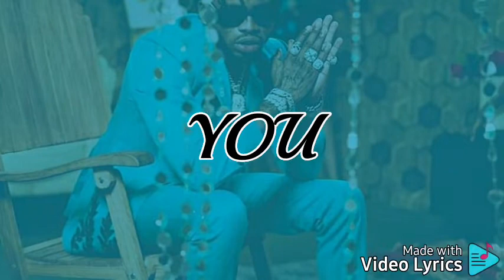MAMACITHA by Heaven harries lyrics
mamacita lyrics